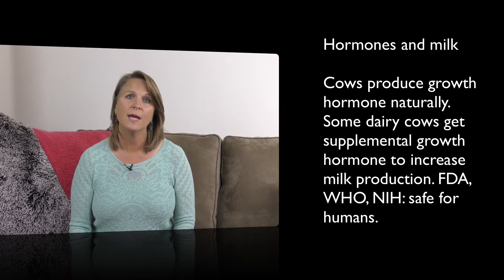What's wrong with milk?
There is a lot of controversy surrounding dairy, but most of the "facts" being thrown around are not grounded in truth.  Learn about the pros and cons of milk, how the hormones in milk might affect you, and whether or not it is related to breast cancer.